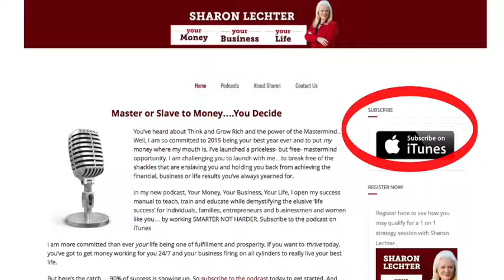Sharon Lechter Podcast Announcement